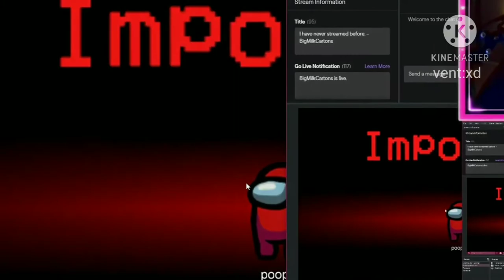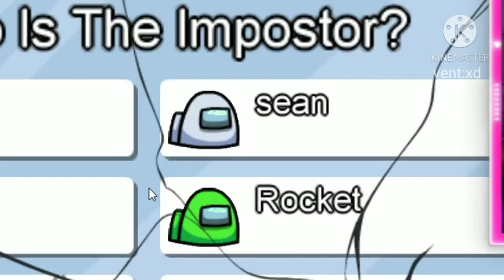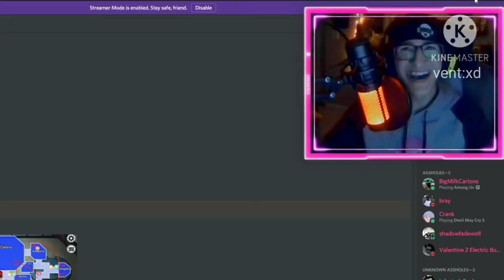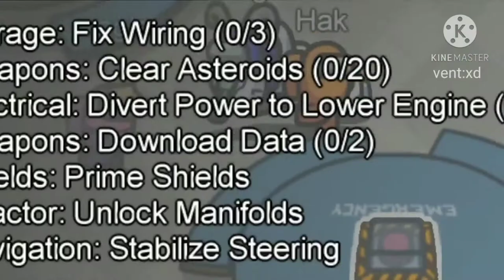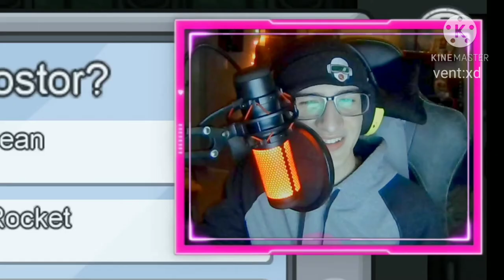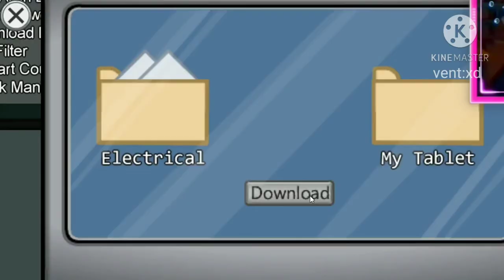Noobie has rock hard luck and charm in Among us game, among us gameplay Ep 7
I will contain every type of comidic gaming scene which will bring a delightful smile in your face.

If you have any suggestions, i will be pleased to listen.

If you have any gaming video send me in my gmail and your name with channel link. i will publish it with your name and channel detail.

Well it is getting late, so we will meet next time:- Good Night×3